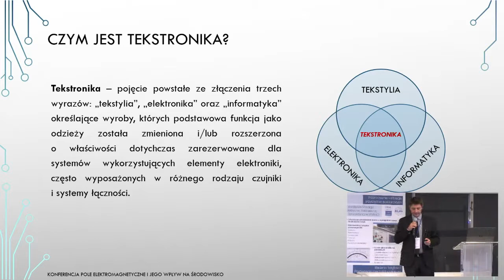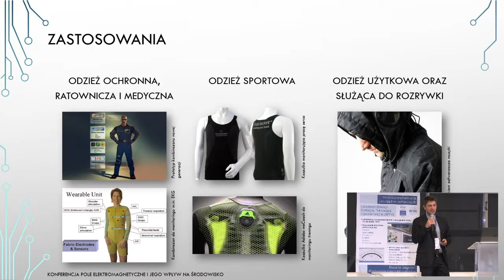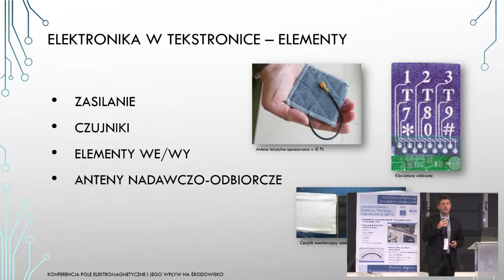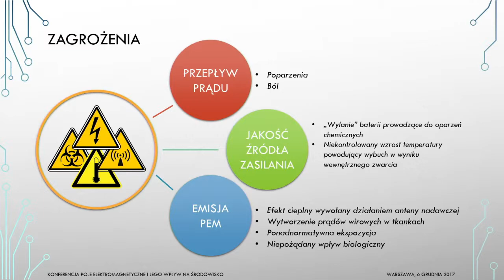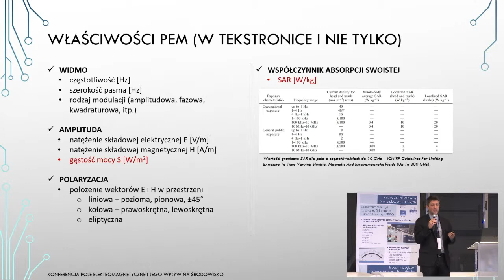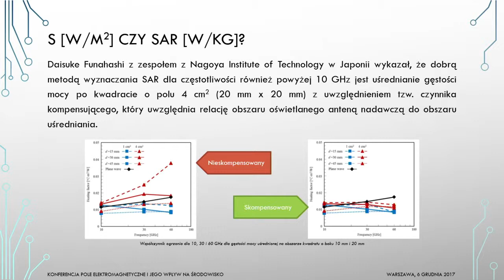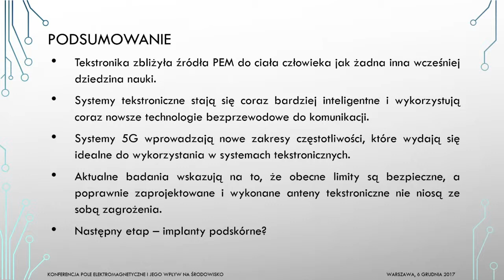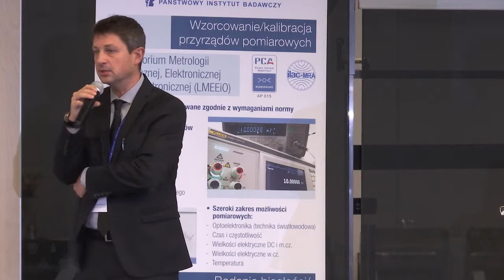Konferencja dot. PEM (2017) - 10 Wystapienie Marka Lipskiego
Marek Lipski (Play)
Anteny tekstroniczne – czy istnieje zagrożenie???
Textronic antennas – is there any electromagnetic hazard???

6 grudnia 2017 w Warszawie odbyła się zorganizowana przez Instytut Łączności międzynarodowa konferencja naukowa „Pole elektromagnetyczne i jego wpływ na środowisko”. Patronat nad wydarzeniem objęło Ministerstwo Cyfryzacji.

Do udziału w konferencji zaproszono wybitnych specjalistów z zakresu pól elektromagnetycznych z Polski i ze świata. Referaty wygłaszane na konferencji zostały podzielone na trzy grupy tematyczne:
- biologiczne, fizyczne i medyczne podstawy bioelektromagnetyzmu;
- pomiary pola elektromagnetycznego i polityka normatywna;
- telekomunikacja przyszłości – nadzieje i niepokoje.
Na koniec spotkania przeprowadzono dyskusję panelową.